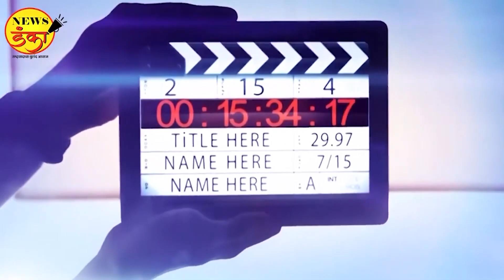ब्रह्मास्त्र थंड पडत चाललंय | Brahmastra | Ranbir Kapoor | Alia Bhatt | Ayan Mukherjee | Box Office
रणबीर कपूर, आलिया भट. अमिताभ बच्चन अशा स्टारकास्टचा ब्रह्मास्त्र पहिल्या तीन चार दिवसांत चांगली कमाई करत असतानाच आता हळूहळू त्याचा वेग कमी होत चालला आहे. कमाईच्या आकड्यावरून सगळे चित्र स्पष्ट होते आहे.
Ranbir Kapoor, Alia Bhatt. While Amitabh Bachchan starrer Brahmastra has been making good money in the first three to four days, now it is slowly slowing down. The whole picture is clear from the revenue figures.
Brahmastra Ranbir Kapoor#Alia Bhatt# Ayan Mukherjee#Box Office